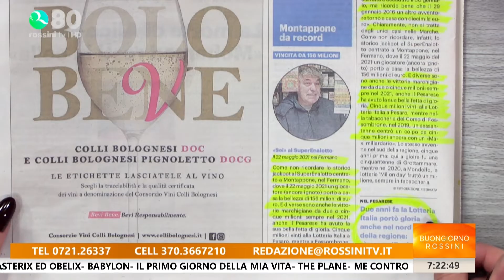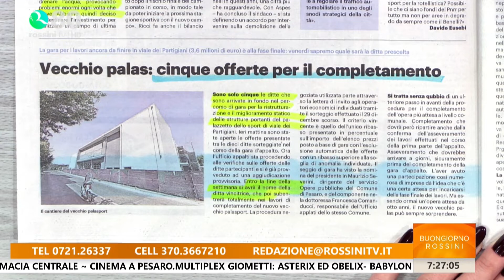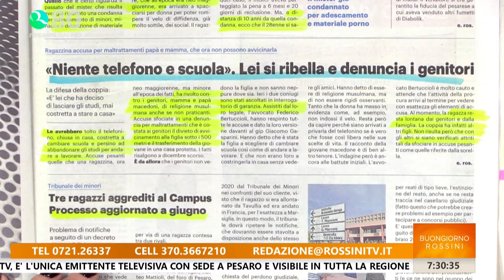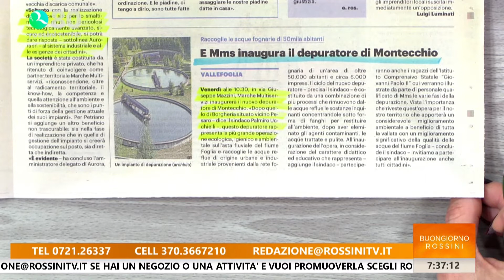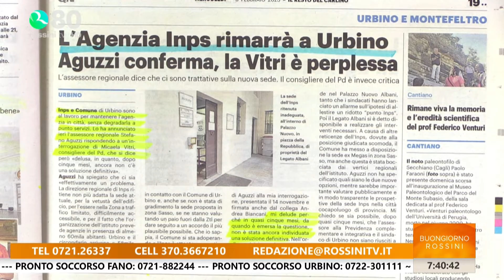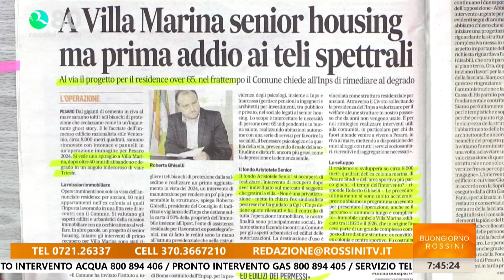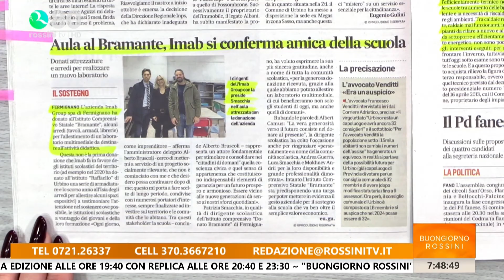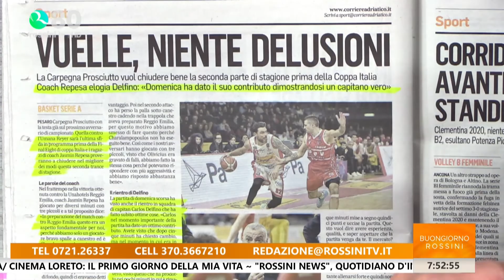Buongiorno Rossini 8 febbraio 2023